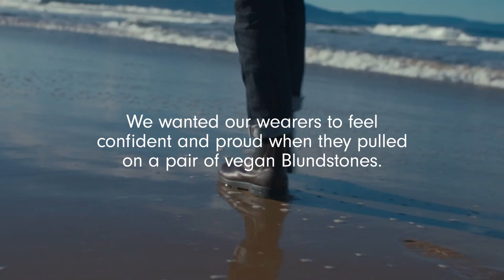How we made the first Blundstone Vegan Verified boot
When it came to making our first ever vegan boots, we took all the time we needed to make sure they lived up to the Blundstone standard - and that they were in fact, fully vegan – from the pull tabs to the soles and everything in between.

We could have rushed things along, but that’s not how we operate. Although some may say we’re too cautious and even a little slow on the uptake, we stand behind our processes, because that’s what’s made us who we are today – more than 150 years after making our very first pair.

A major part of this process was engaging Eurofins, a world leader in product testing who put our boots to the test, like no other. We can now proudly say, every single component we use to make our vegan products - from the soles to the footbeds - has achieved the prestigious Eurofins | Chem-MAP Vegan Verification stamp of approval.

Join us in this enlightening video as we celebrate the craftsmanship and dedication behind Blundstone's vegan boots.